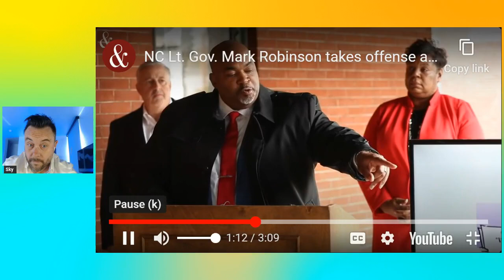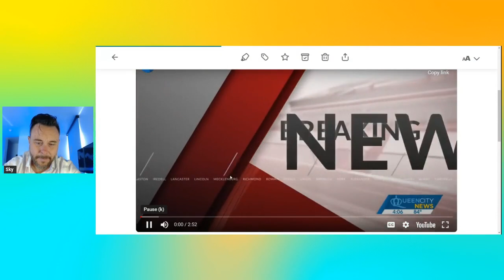Black Nazi (Mark Robinson) HATES hypocrites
If there is one thing Mark Robinson can't stomach, it's hypocrites.
That's why he supports Donald Trump.

I endorse no one.
Views are mine and do not reflect those of any group or organization.